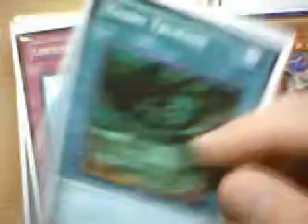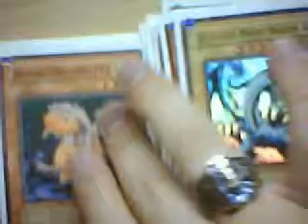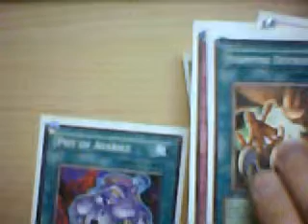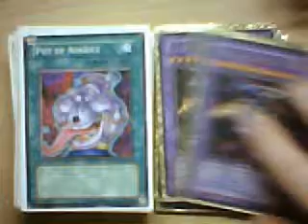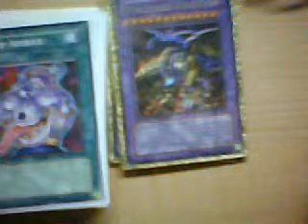Dragon Deck Recipe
I show you my dragon deck.